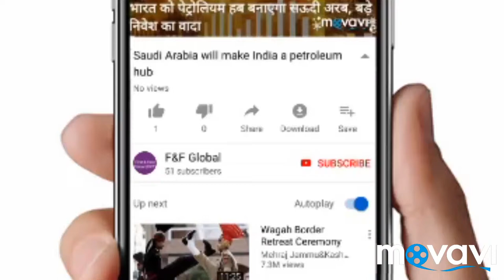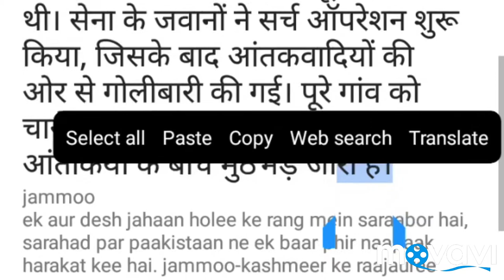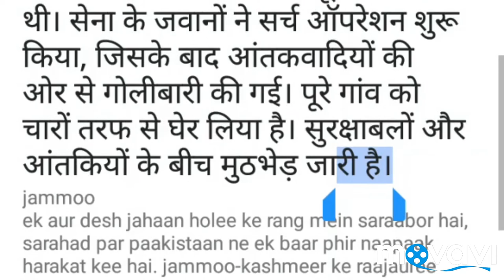देश होली के रंग में सराबोर है, और पाकिस्तान ने एक बार फिर नापाक हरकत की है।